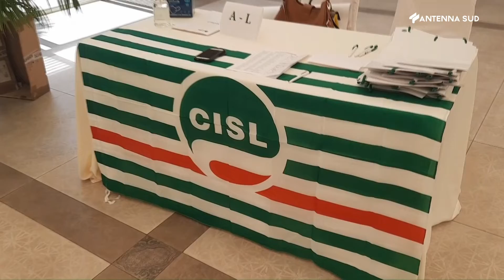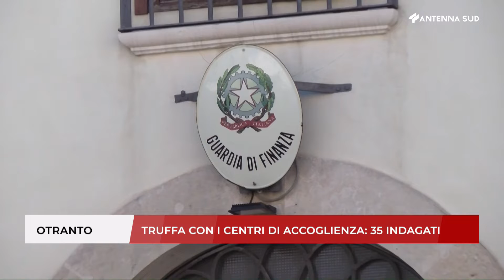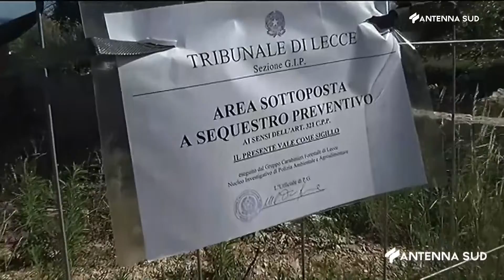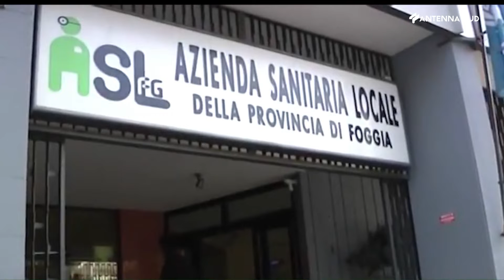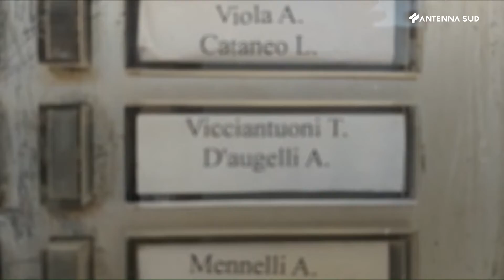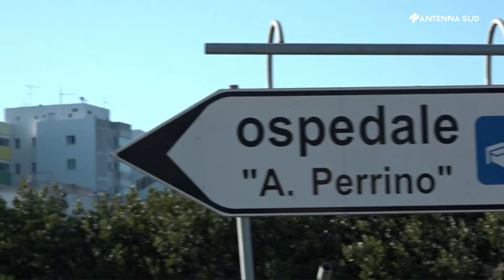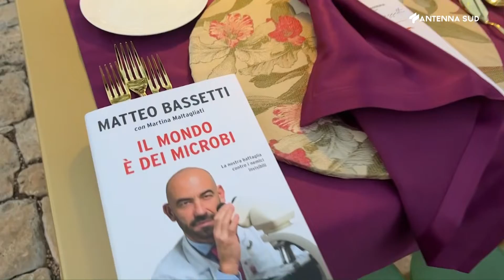Tg Interregionale Puglia Basilicata ore 13.15 del 20 luglio 2022